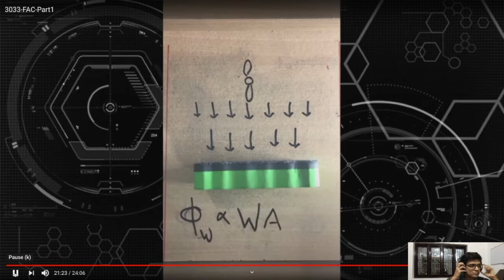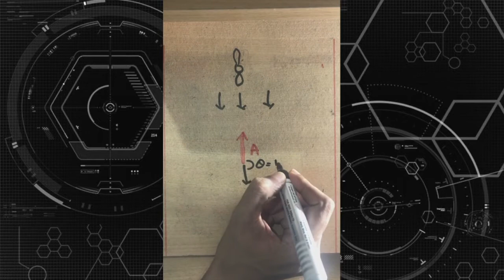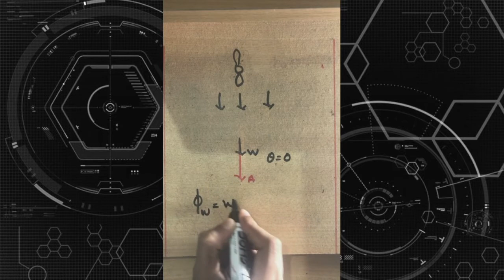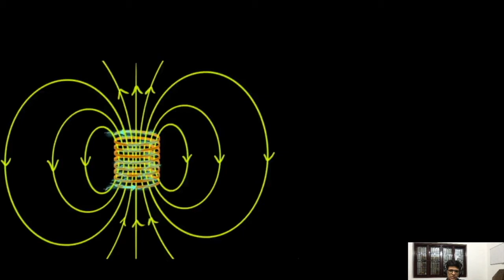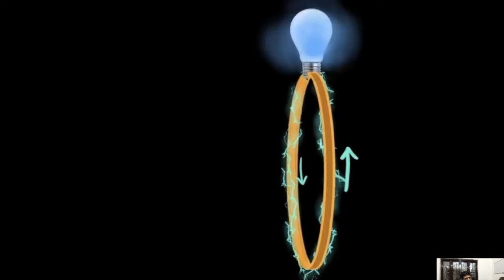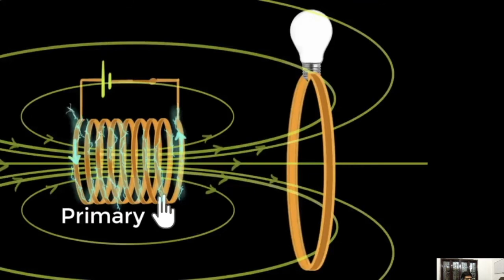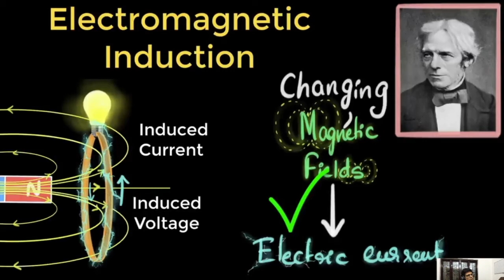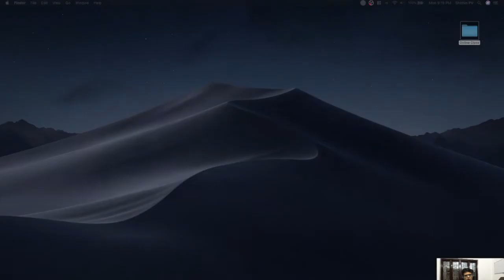3033-FAC-Part 2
Course: Fundamentals of AC systems
Semester: Third
College: Govt. Polytechnic College Kannur
Stream: Electrical and Electronics Engineering
faculty: Shithin PV, Lr in EEE